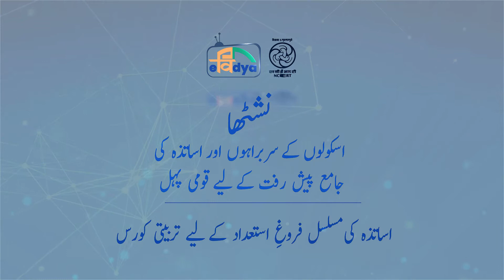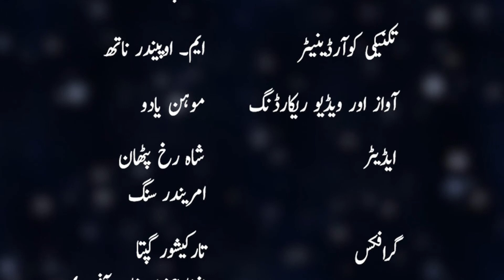آموزش زبان: جہات